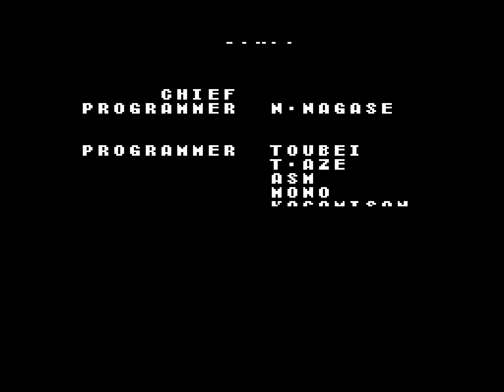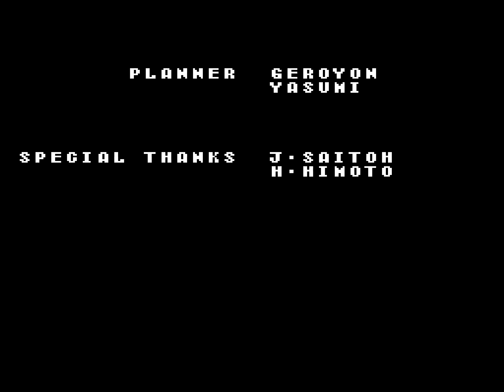[TAS] NES Conquest of the Crystal Palace by arkiandruski in 10:41.43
Conquest of the Crystal Palace is the story of a boy and his dog who overthrow an evil rock (or is it a brain?). It offers some cool mechanics like being able to use the dog as a platform and have it attack enemies for you.

In this run arkiandruski ) improves the predecessor movie ) by 00:24.86 seconds. A large part of the improvement comes from a faster 2nd stage boss fight, but there are minor movement optimizations throughout.

The movie file, as well as all the encodes, have the author's commentary in the form of soft subtitles.